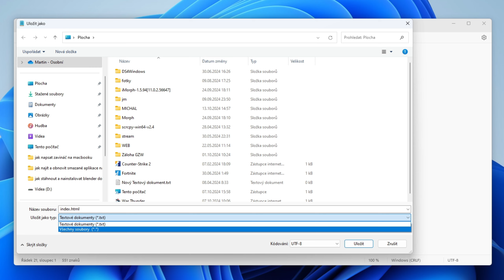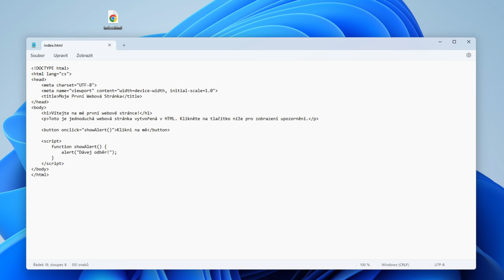Jak vytvořit HTML soubor | Návod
Pokud jste začátečník, který chce proniknout do základů tvorby webových stránek, tento návod je přesně pro vás. HTML (Hypertext Markup Language) je základním stavebním kamenem webu, a naučit se, jak vytvořit HTML soubor, je první krok na cestě stát se webovým vývojářem.

Co je to HTML soubor?
HTML soubor je textový dokument obsahující speciální značky, které strukturovaně uspořádávají obsah webové stránky. Každý HTML dokument má základní strukturu, kterou tvoří tzv. značky (tagy). Tyto značky dávají prohlížeči pokyny, jak má obsah zobrazit.

Další návody pro Windows, které by se ti mohly hodit.
◾ Jak ODSTRANIT VIRY a ŠKODLIVÝ SOFTWARE z POČÍTAČE